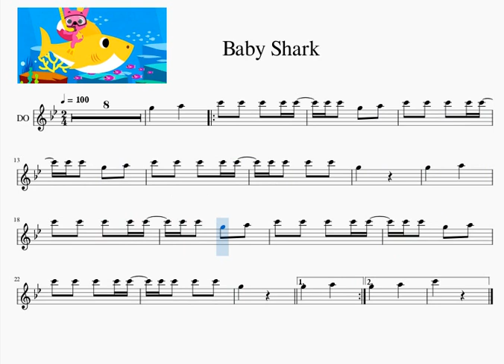C1 2 Baby Shark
Flute, Violin, C - DO instrumets Play along
Flauta, Violín